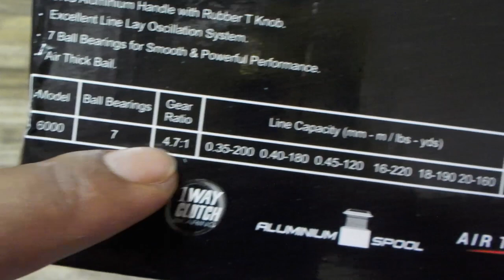[REVIEW] SEAHAWK STRIKE WOLF II FISHING REEL YANG MAMPU BERGERAK SENDIRI?